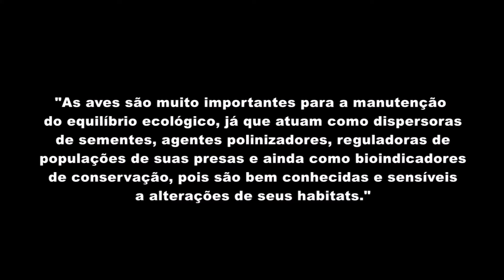🔴CANTO DO SABIÁ-POCA ♫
Visite também nosso canal parceiro (especializado em cantos de trinca ferro)

É um dos sabiás mais conhecidos pelos brasileiros, seja por seu aspecto físico, seja por seu canto triste. Nas diversas regiões possui os mais variados nomes comuns: bico-de-osso, sabiá-branco, sabiá-do-peito-branco, sabiá-bico-amarelo, sabiá-bico-de-osso e sabiá-bico-de-louça.